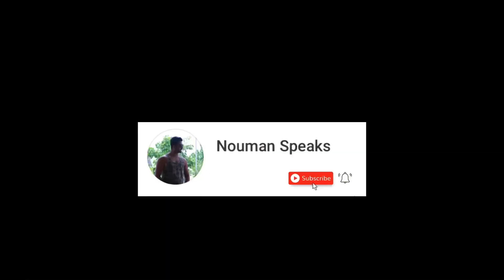Turkey Road Trip Tour - Cappadocia to Trabzon by Car